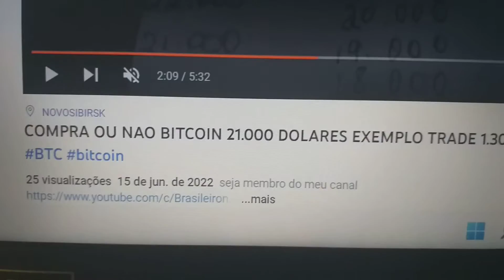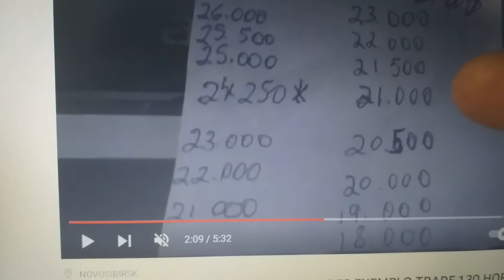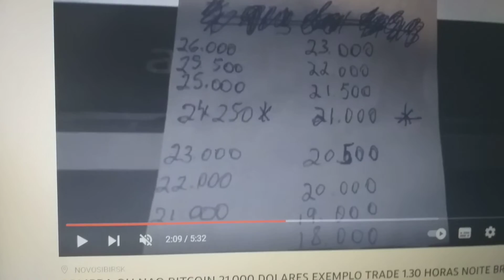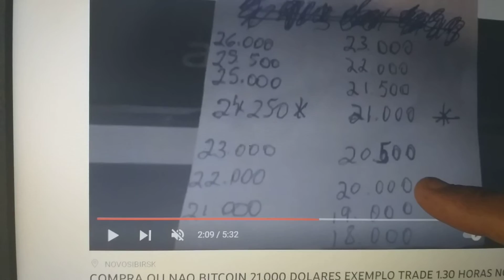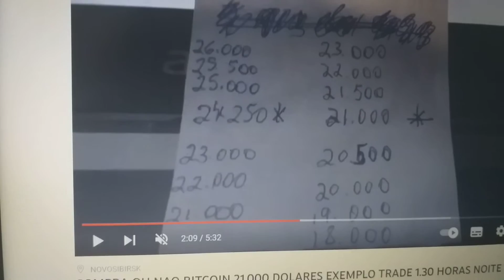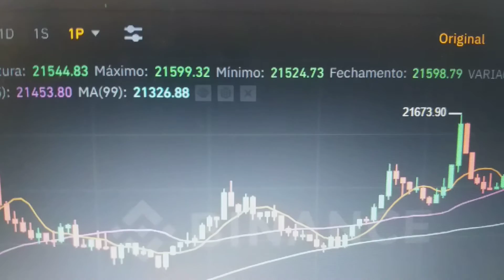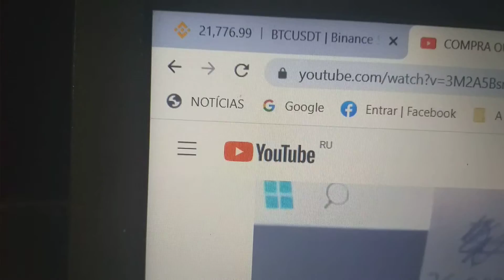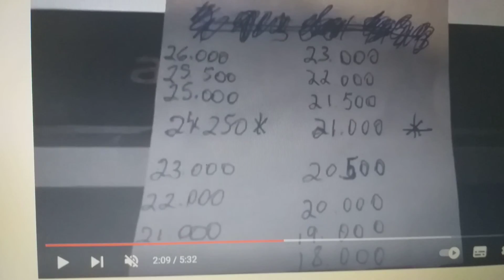RESULTADO DA OPERACAO COMPRA OU NAO BITCOIN 21.000 DOLARES 15/06/2022 BTC bitcoin missao cumprida